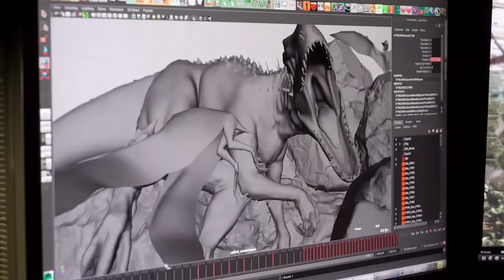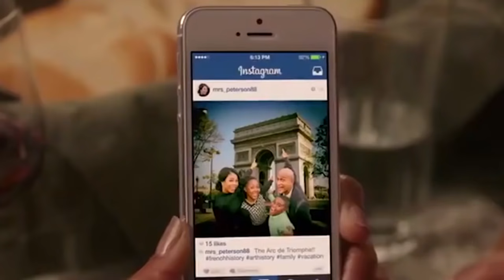ОЛИМЛАР ШОКДА ТИРИК ДИНАЗАВРЛАР КАМЕРАГА ТУШИБ КОЛДИ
Ассалому Алайкум кадирдон мухлис
Мужизавий Дуне янги каналимизга Хуш келибсиз
Аввалги Мужизавий дуне каналмиз урнига шу янги канални очтик
Сиз бу каналда энг сунги янгиликлар хайратланарли малумотлар
Ажойиб фаткларда бахраманд буласиз
Сизга энг кизкарли видеоларни таерлашка харакат киламиз
Биздан эса сиз учун янгилик излаш ва сизга энг яхшисини такдим килиш